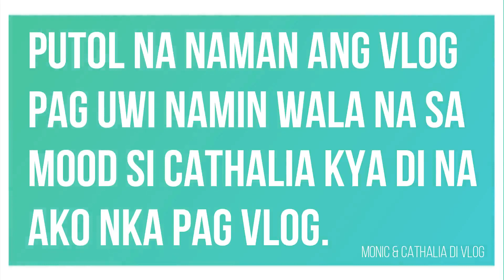ALLAWAH PLAYGROUND + LINIS NG KUSINA || v20 || Monic & Cathalia Di Vlog.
Hello Guys,

Pumunta kami sa playground Allawah ni Cathalia. Enjoy watching!

Hug and Kisses.